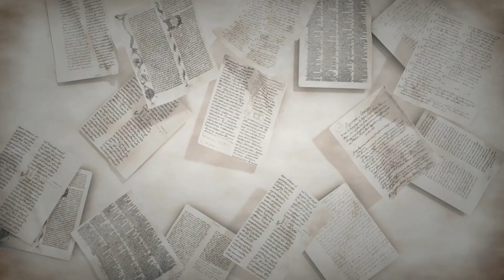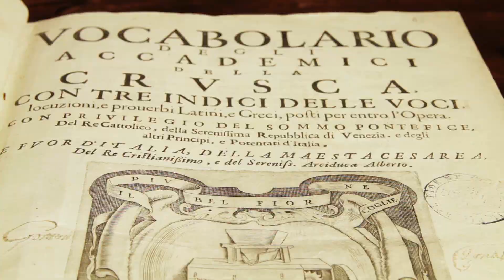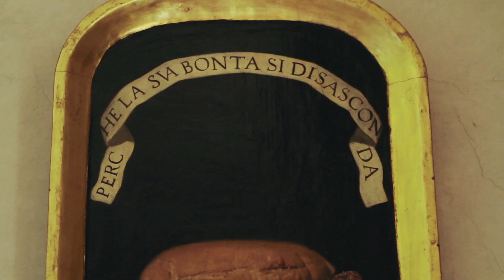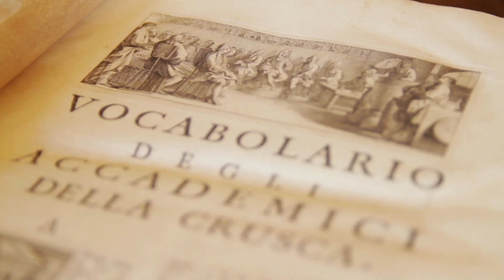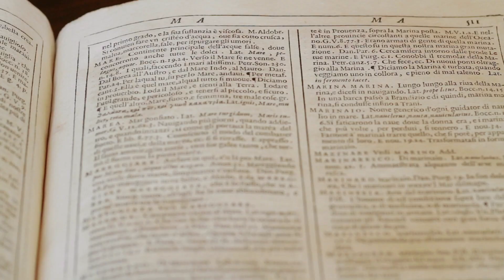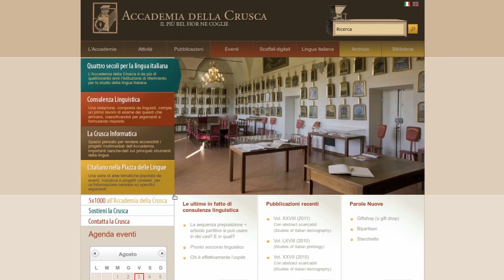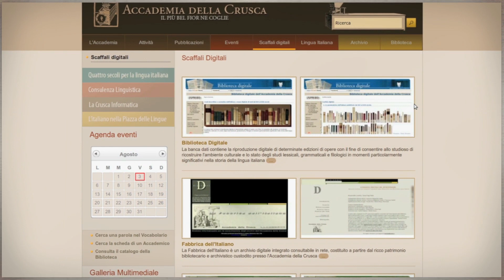Accademia della Crusca - video ufficiale 2012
Video ufficiale di presentazione dell'Accademia della Crusca (2012)

Nicoletta Maraschio, Presidente dell'Accademia della Crusca
L'Accademia della Crusca è nata alla fine del Cinquecento, 1583 come Accademia, grazie all'iniziativa di un grande linguista e letterato fiorentino, Lionardo Salviati, che ha trasformato un brigata di amici, letterati che si ritrovavano privatamente per "cruscate" in una vera e propria Accademia.

Il nome
Molti ci chiedono perché questa accademia si chiama Accademia della Crusca, in effetti potrebbe chiamarsi "Accademia della lingua italiana", ma gli Accademici hanno voluto mantenere, anche nell'ultimo Statuto, il nome tradizionale.
Il nome tradizionale deriva da una metafora: la lingua, la buona lingua è come il "fior fior di farina" che si ottiene eliminando le parti meno buone del grano e in particolare la crusca. Qui c'è evidentemente una vena scherzosa, ma poi la metafora si espande perché le schede per esempio per fare il Vocabolario non sono conservate in armadi normali, ma in sacconi simili a quelli dove si conservava il grano.

Le pale
All'interno di questa simbologia senza dubbio la collezione delle pale ha un'importanza di assoluto rilievo. Ogni accademico era rappresentato da una pala, cioè da un'impresa che conteneva il suo nome accademico, per esempio Infarinato nel caso del Salviati, un'immagine che lo rappresentava, per esempio il riccio che grufola nella farina per cercare il meglio all'interno della farina stessa, e in genere un verso di Dante o di Petrarca. Molte di queste pale sottolineano il fatto che l'impresa cioè l'attività dell'Accademia non è mai un'attività di tipo individuale, per esempio in una pala c'è una ricotta con un pezzettino di pane inserito dentro: "per me solo non basto".

La Biblioteca
La biblioteca è un biblioteca specialistica che comprende oltre 120.000 volumi, tra cui manoscritti, incunaboli e cinquecentine. Forse la biblioteca più importante per quanto riguarda la storia della lingua italiana.

Il dizionario
L'Accademia, attraverso il Vocabolario, ha dato consistenza materiale a una lingua comune, quindi in un'Italia molto divisa dal punto di vista linguistico, in cui si usavano, nel Cinquecento possiamo dire già, tanti dialetti diversi, l'Accademia ha dato un punto di riferimento per la lingua tetto, cioè l'italiano, che poi si è sviluppato nel corso dei secoli, nel Seicento, nel Settecento e  nell'Ottocento, per arrivare poi all'Unità già con una tradizione molto significativa. Oggi il Vocabolario è fatto dall'Opera del Vocabolario Italiano, l'OVI, che è un istituto del CNR che abita con l'Accademia della Crusca in questa bellissima sede, la Villa medicea di Castello.

Le attività
Le attività dell'Accademia sono davvero molte, legate in parte alle nuove tecnologie, come la costruzione di banche dati, anche sulla radio e sulla televisione, rapporti con la scuola, rapporti con l'Europa, rapporti con le professioni, impegno per l'internazionalizzazione dell'italiano eccetera. Un arco veramente impressionante di attività. Da quando l'Accademia della Crusca ha un sito, il dialogo è più semplice e naturalmente si è molto intensificato. Noi riceviamo quotidianamente richieste relative a dubbi sulla lingua italiana, sulla sua grammatica, sul suo lessico. Ci sono dei giovani collaboratori che rispondono a queste domande.

La digitalizzazione
In questi anni abbiamo lavorato moltissimo nel campo della digitalizzazione, attraverso il progetto della lessicografia della Crusca in rete, per cui si può entrare ora nelle pieghe delle cinque edizioni del Vocabolario, ricostruire la storia delle parole della nostra lingua, possiamo dire dal Trecento fino al Novecento. Abbiamo fotografato, marcato e reso interrogabili molte delle grammatiche e molti dei vocabolari contenuti nella nostra biblioteca.
Quindi ricerca scientifica, formazione soprattutto rivolta agli insegnanti ma naturalmente anche molto ai ricercatori nel campo della filologia e della storia della lingua italiana e attività di alta divulgazione, con quell'obiettivo -- che ritengo fondamentale -- di elevare il grado di consapevolezza linguistica non soltanto all'interno dei nostri confini, ma anche al di fuori.